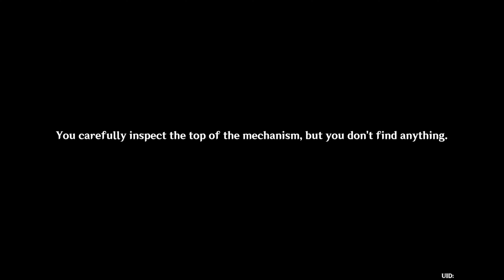In The Wake Of Narcissus Act 1: [Cupid's Lover] & [Thalia And Melpomene] Last Puzzle